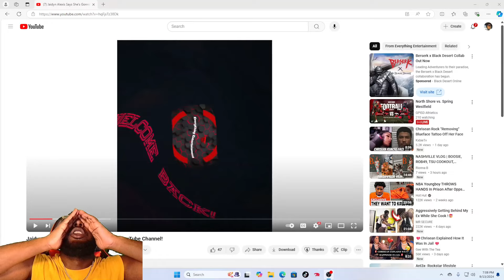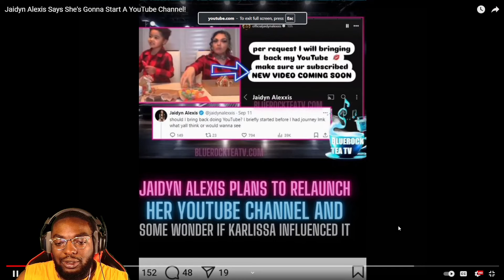Jaidyn Alexis Says She's Going to Start a YouTube Channel